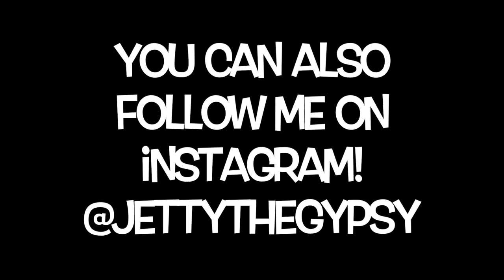Jetty the Gypsy | Dog Vlog Channel Trailer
Here is a bit about me!
Just a dog loving life on the water!
Follow along!